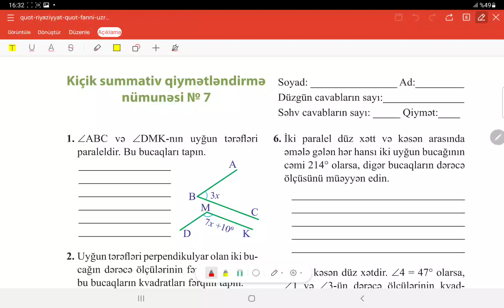Riyaziyyat 7 sinif, KSQ 7